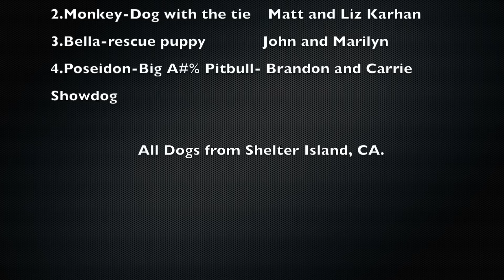Pit Bull Takes Over our VW!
Billy and Jeana Fox's first videos. We filmed a few local dogs from Shelter Island in our 1968 VW Squareback. We travel and live on our 1970 Newport 41 sailboat and Billy is a CMS Marine Surveyor that allows us to travel and survey many interesting boats, yachts, and ships
Music was written by Jeana in Garage Band. "Dog and the Hip Hop".